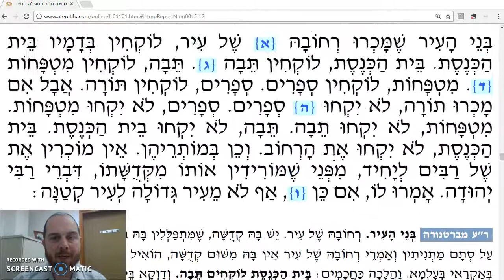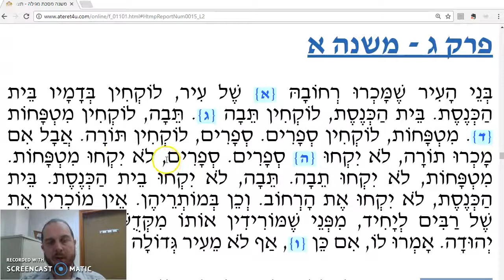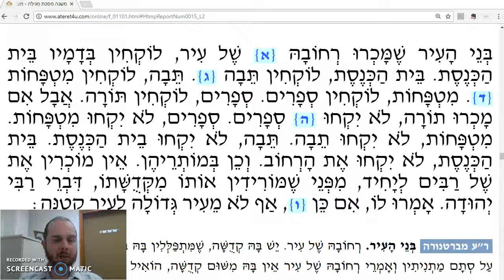Megillah Chapter 3 Mishnah 1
When selling items of sanctity, you can only use the proceeds to buy items of greater sanctity